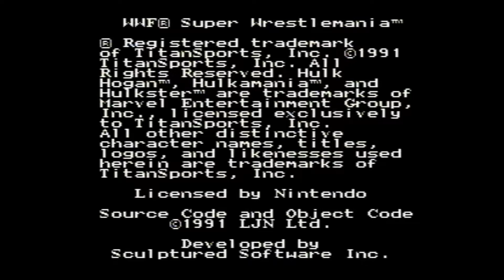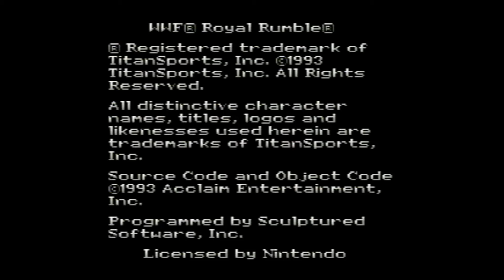SNES Royal Rumble 2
watch as I do my own commentary on the Royal Rumble for SNES!  all Chareter names music and likeness are property of WWE and Nintendo of America I.N.C and do not belong to me this video is not for sale and is for entertainment purposes only! some of the matches are out of sync with the commentary. This Is In part its own Creation